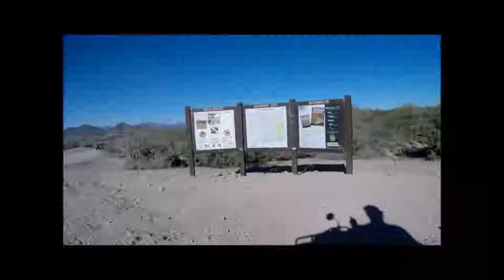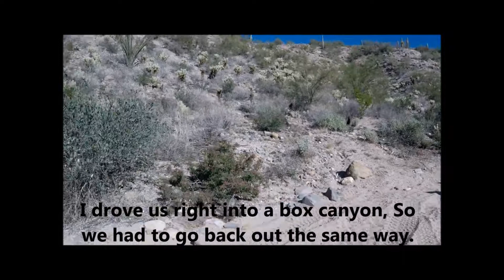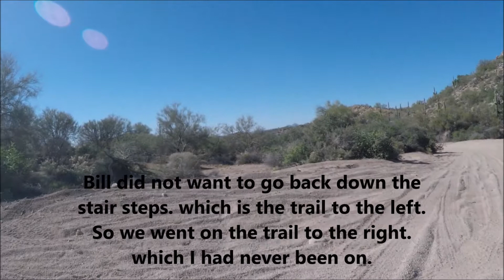a day at Sycamore creek 11.25.18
Some riding, some shooting, some holy Sh!t. We all survived. this was a 3 hour video edited down to 30 minutes. Please enjoy.